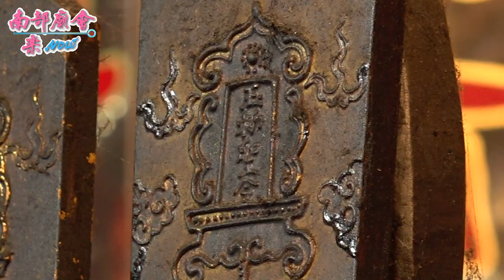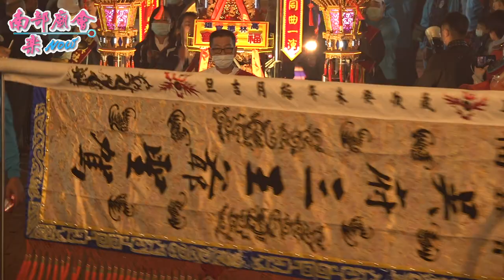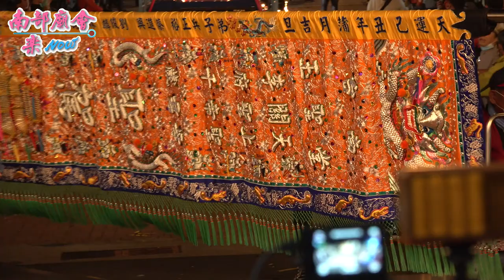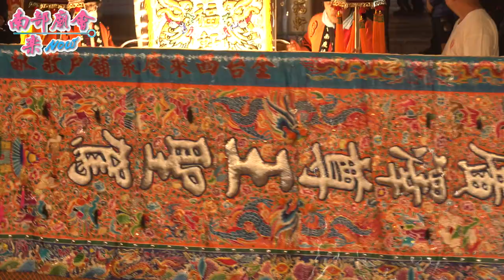12／26(六) 【拍攝地點 灣裡萬年殿 】台南市南老古石境和善堂吳府千歲入火安座遶境大典